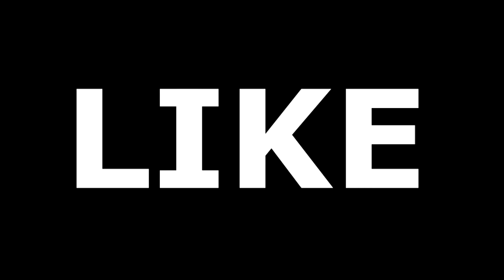POR BOCAZAS!!!!! (ME ENFADO MUCHO XD) |FORTNITE BATTLE ROYALE